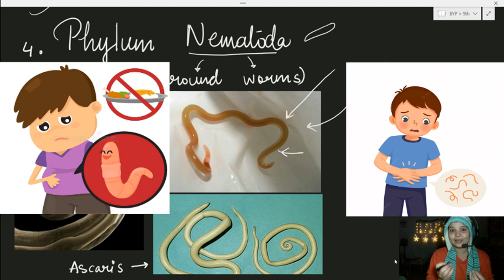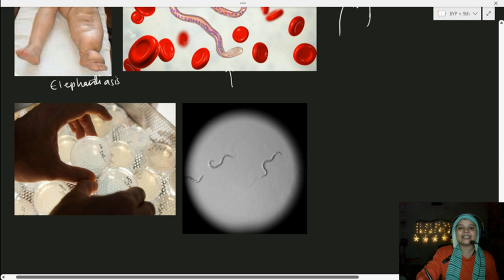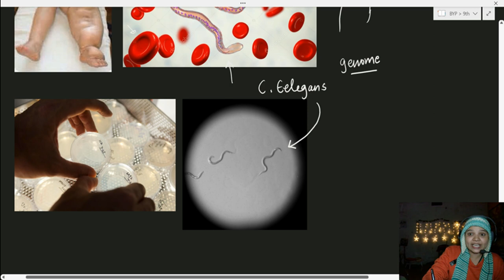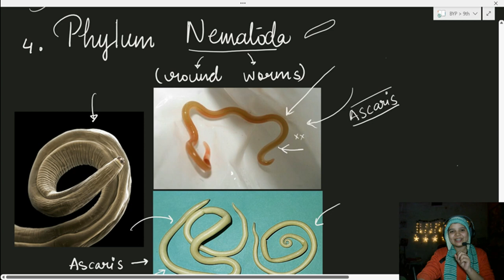L15 Nematoda- "Round" worms | Diversity in Living Organisms | Class 9 | Hindi | NCERT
Nematoda- "Round" worms | Diversity in Living Organisms | Class 9 | Hindi | NCERT

Nematoda, also known as roundworms, are a phylum of unsegmented, bilaterally symmetrical worms that are found in a wide variety of environments including freshwater, marine, and terrestrial habitats. They have a long, cylindrical body shape and a pseudocoelom, a body cavity that is not lined by mesoderm. They also have a well-developed digestive, nervous and excretory system. Many nematodes are parasites of plants and animals, including humans, and can cause serious diseases. However, some species of nematodes are beneficial as decomposers, predators of pest insects and used in biological control of plant pathogens. Some nematodes are also used in medical and research applications.

Hope you had fun !! Thank you for being with me.